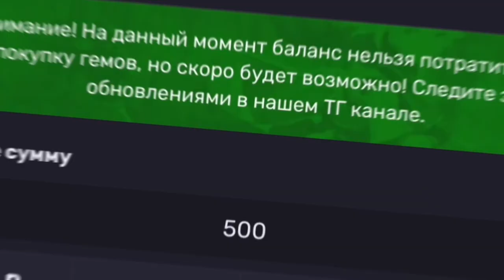Джинн лучший персонаж этой игры.